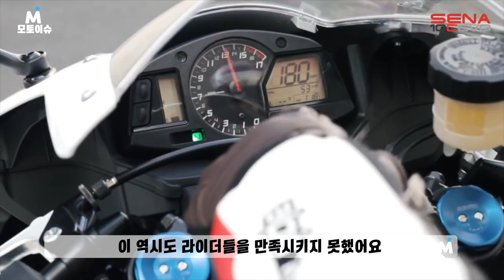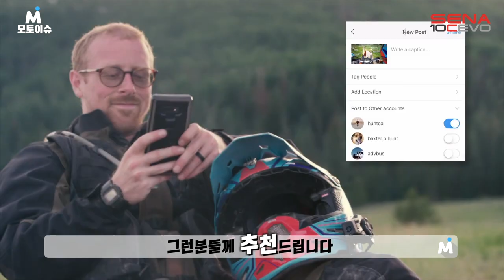[모토이슈] 세나 10C 에보 리뷰! A 부터 Z까지 파헤치기!!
4K 화질로 업그레이드 된 세나10 C 에보를 살펴봤습니다. 모터사이클 블루투스 헤드셋의 대표 주자 세나의 역사부터, 블루투스 인터컴에 액션캠을 더한 10 시리즈의 탄생 배경, 사용기와 사용법까지 담았습니다.

취재협조 세나코리아